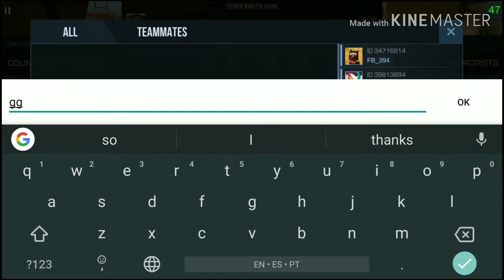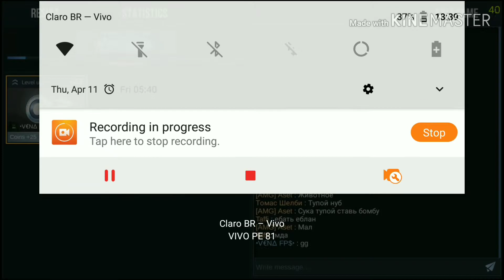Medalha de Prata Já Foi - Standoff 2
Galera pode ser que eu pare na medalha de ouro, porque eu vou perder muito tempo treinando, e estou afim de entrar em um clã eu e o yago, se vocês tiverem um clã sério com duas vagas, chama lá no Instagram obrigado e fica com o vídeo porque esse vídeo deu muito trabalho ele foi bloqueado por causa de uma música não sei qual, mais retirei k vídeo do ar e reeditei, tive que renderizar esse video 2 vezes e upar 2 vezes então foi umas 4 horas juntando a edição a renderização e o upload no youtube, então da aquela moral no vídeo deixando o like, se inscrevendo e compartilhando se você gostar do vídeo, vlw e até o próximo vídeo faaaloooouu

Minhas sens

Sensibilidade 2.79
Sensibilidade do scope 2.65
Aceleração 0.35